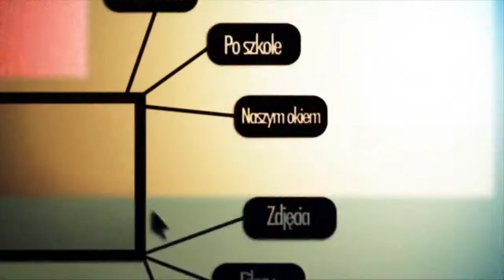Obóz bramkarski TGK - media na SUMMER CAMP 2013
Total Goalkeeping Academy (previous KeeperLeo Wrocław)